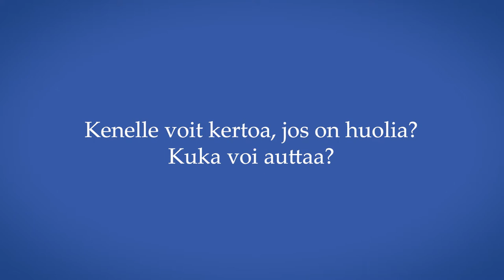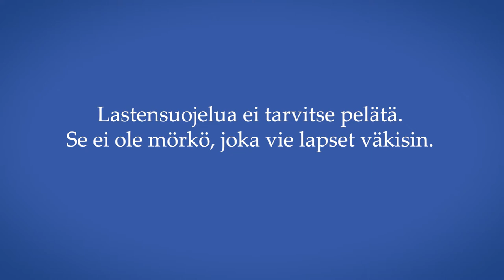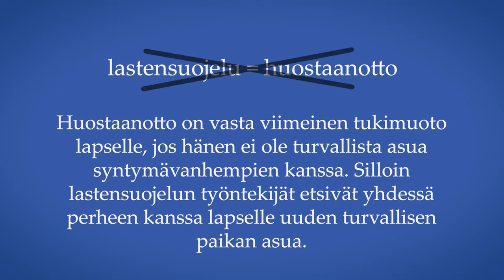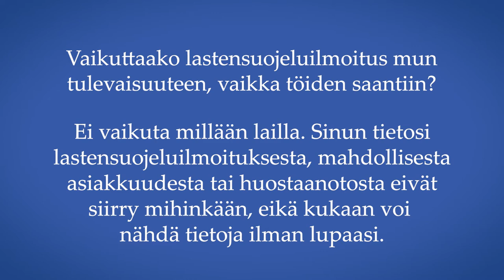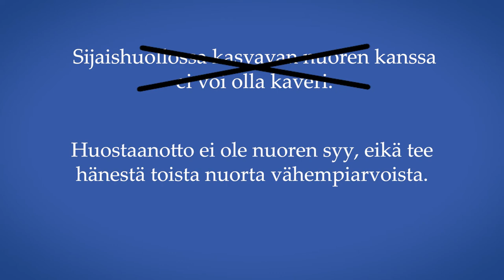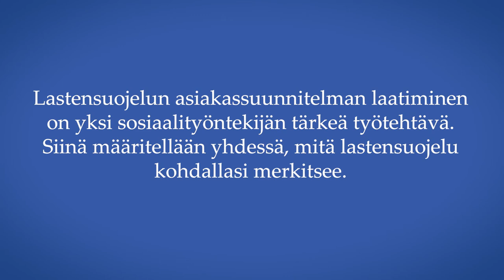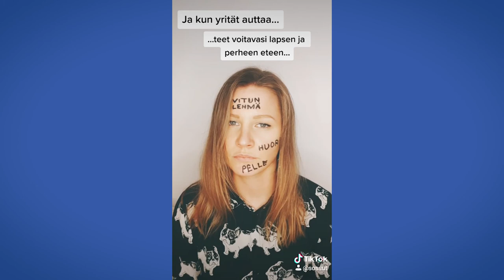Tiesitkö tämän lastensuojelusta?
Mitä lastensuojelu on? Mihin sitä tarvitaan? Mitä lastensuojelun sosiaalityöntekijät tekevät? Minkä takia lastensuojelu on hyvä juttu?

Yhteistyössä TikTok-sossujen Maija Haapalan ja Camilla Jokelan kanssa.